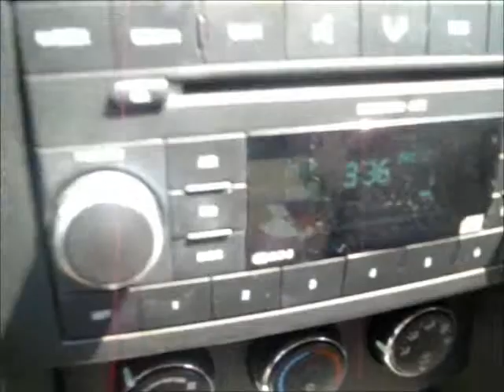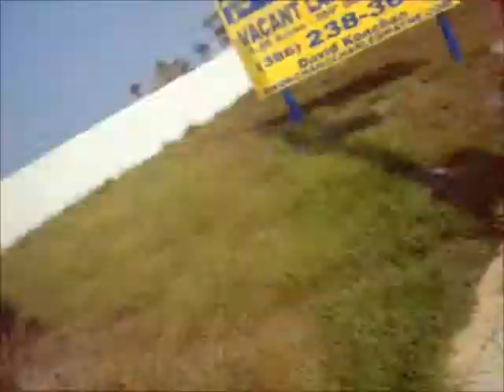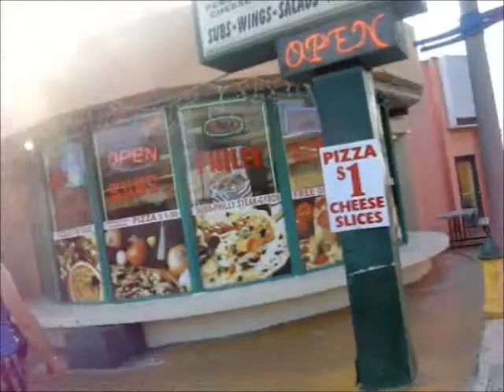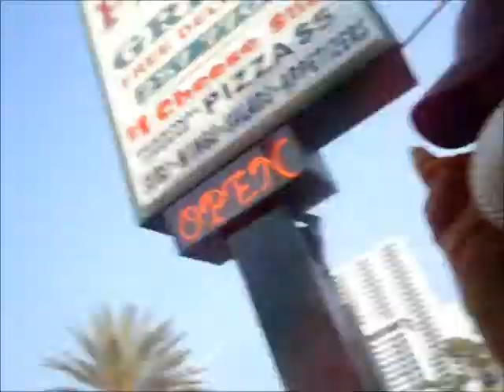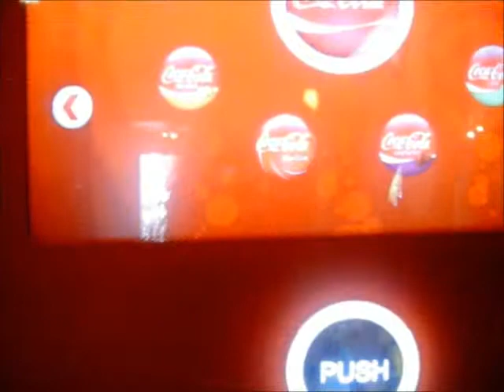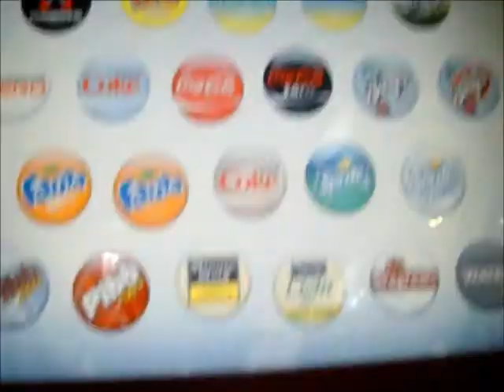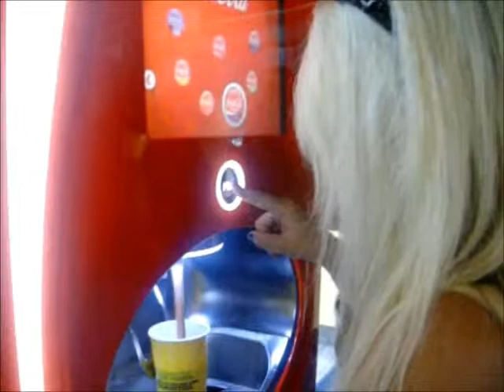Beachtastic!!! Part #1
Part 1 Daytona Beach 2011 vacay!